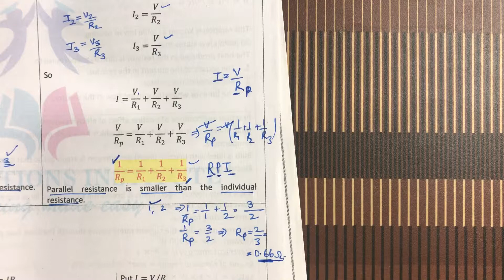Parallel equivalent of resistances